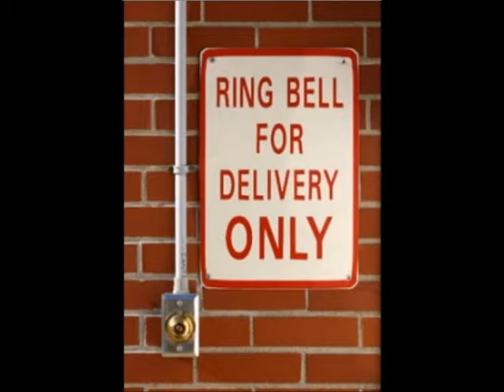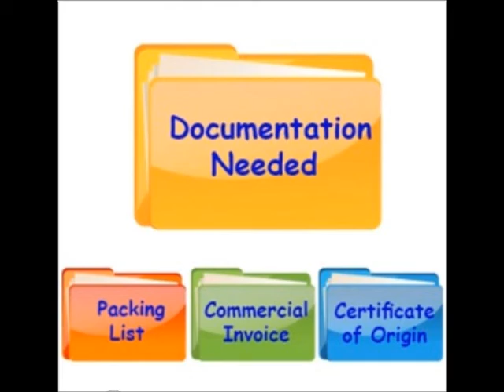Shipping to Brazil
Moving to Brazil
How to ship a car to Brazil?
How to ship by air to Brazil?
How to ship by ocean to Brazil?
What documents do I need to ship to Brazil?